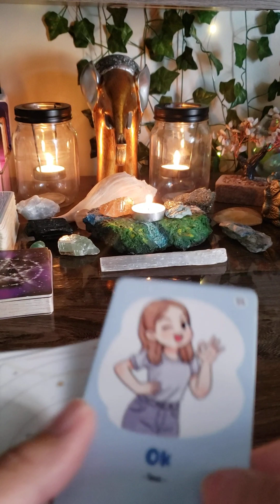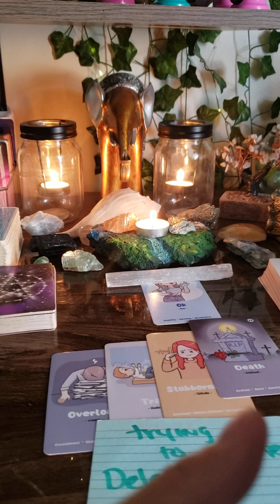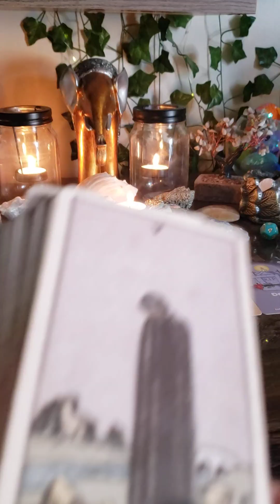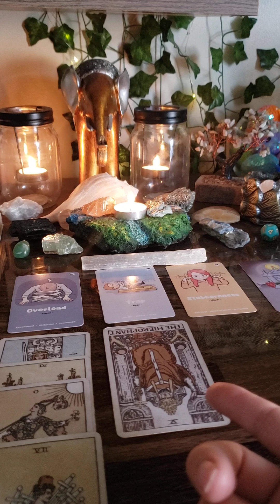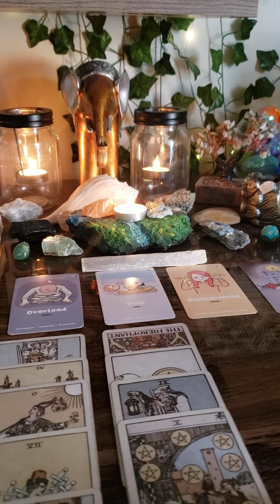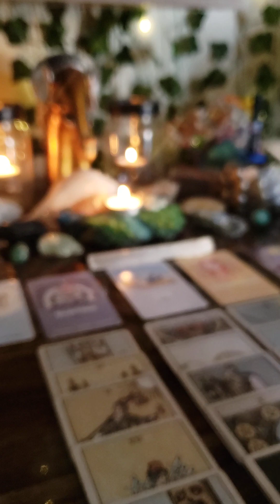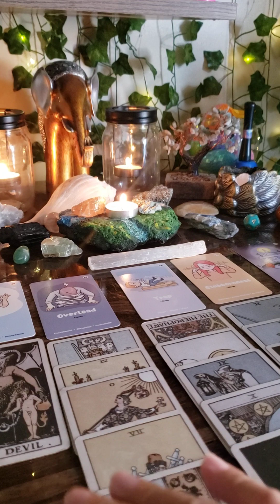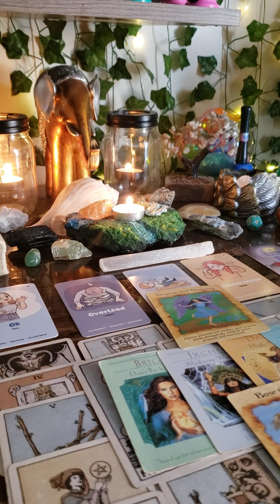High Priestess You defeated the devil himself.